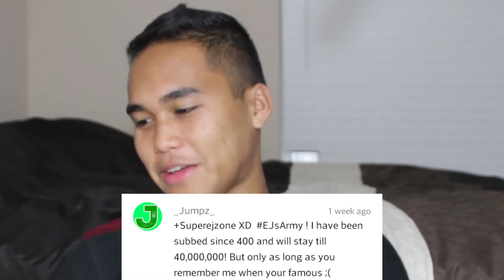Let's Talk About YouTube | Reading Your Comments #2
I may or may not be a little late.. xD

[ Funny ] Top Scariest Moments Of Gaming!
My Favorite Of The Month!

Thanks For All Your Support! Rating The Video And A Comment Is Always Appreciated!